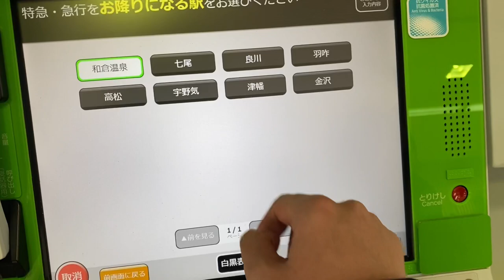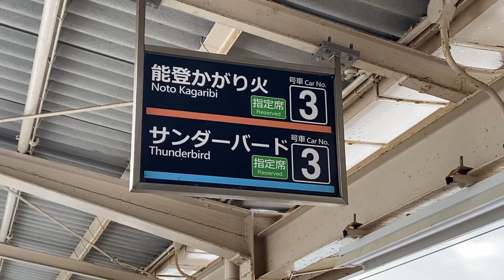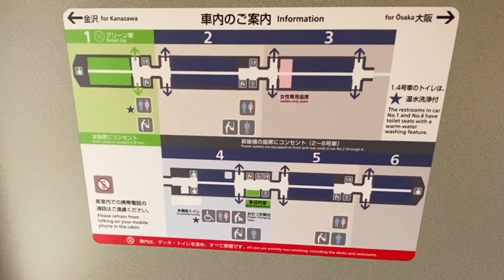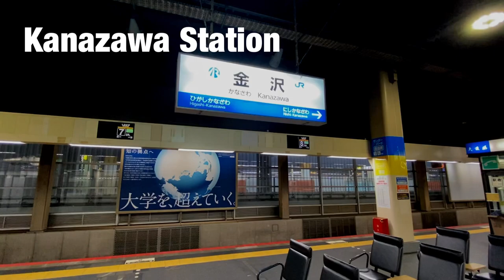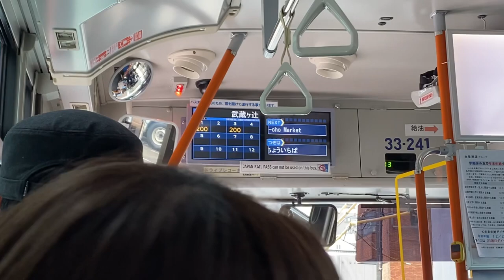Japan's Fastest Snow Limited Express Train ⛄ | Kanazawa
■Location
▽Wakura Onsen Station

■CHAPTER🕐
00:00 Opening
00:30 Wakura Onsen Station
01:42 Limited Express "Thunderbird"
05:07 Kanazawa Station
07:36 Higashi Chaya District
08:29 Tea House
08:43 Omicho Market
09:08 Ending

japan express
japan train
japan station
ishikawa
kanazawa